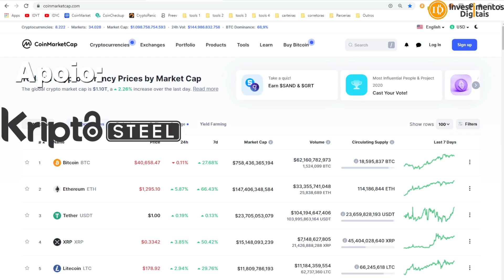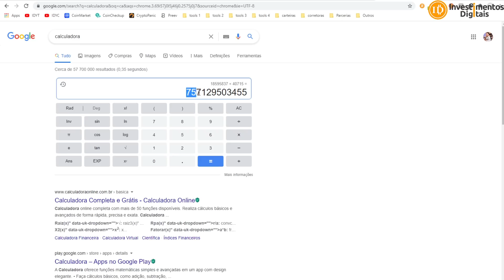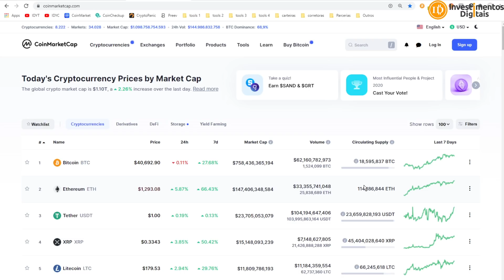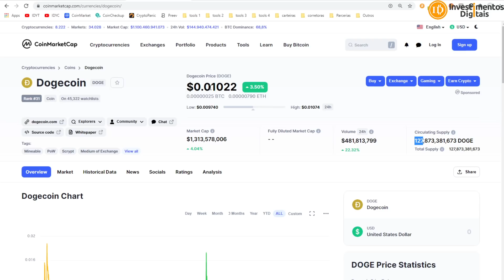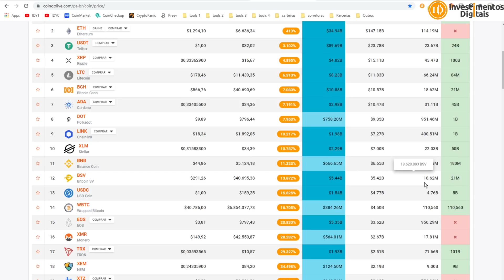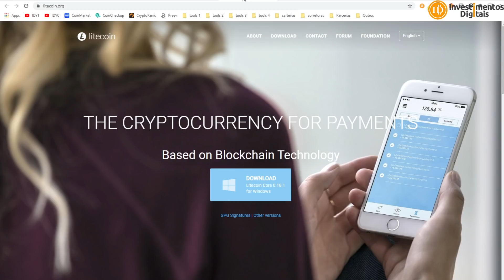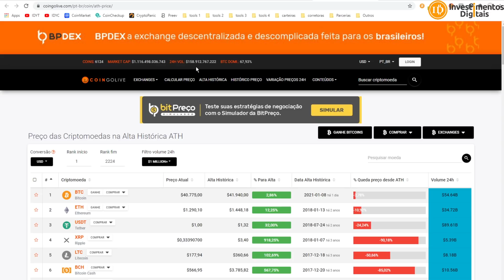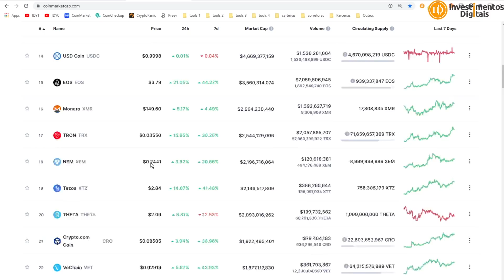O Mito da Altcoin “Baratinha” que Vai Valer Muito! - Analisando Altcoins!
Sempre tem um pra dizer que vai comprar altcoin baratinha, vai que ela valoriza igual o bitcoin, vamos ver como isso funciona.

✅ Link p/ Meu Curso Bitcoin para Iniciantes
APOIADORES:
KriptoBR - Revenda Oficial América Latina